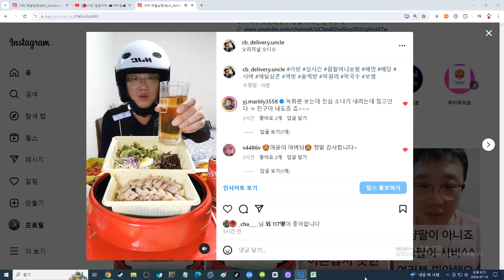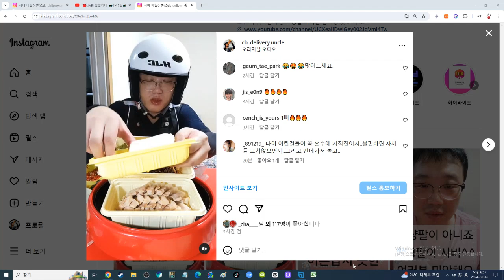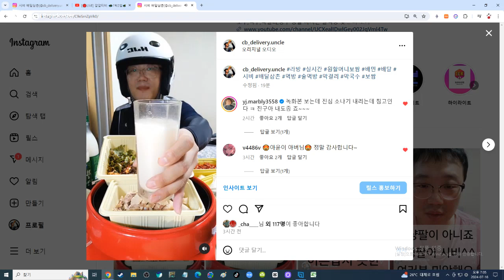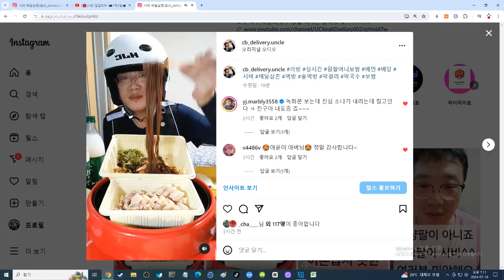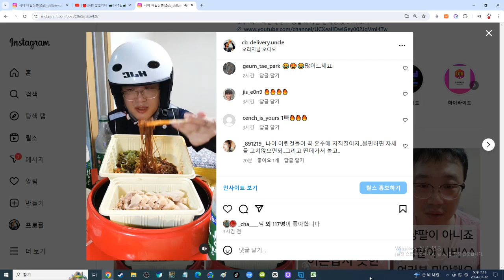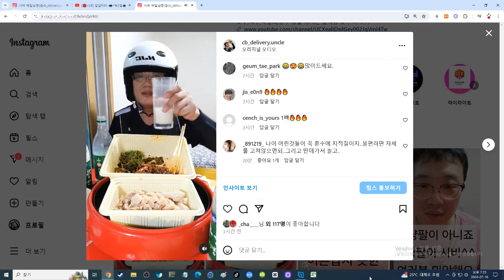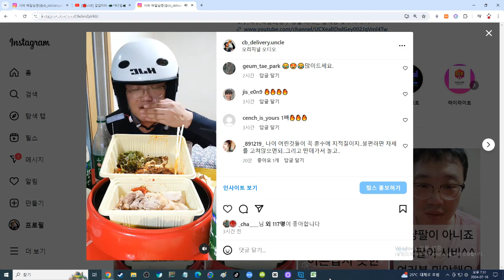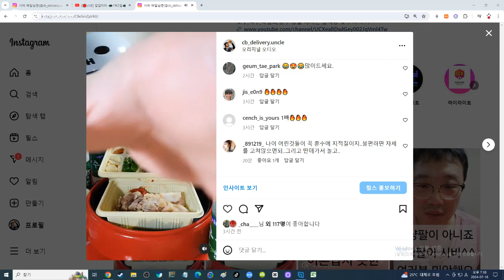배달 5건 40대 노총각 원할머니보쌈 실시간 먹방 라방 예고편 吃播 モッパン शराब sharaab كحول